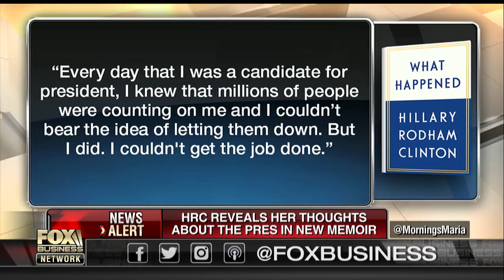Hillary Clinton reflects on her failed presidential bid in new memoir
Zac Petkanas, former director of rapid response for Hillary Clinton, and Erin Elmore, former Trump surrogate, on Hillary Clinton's new memoir, 'What Happened.'